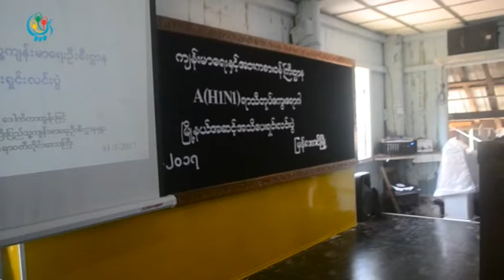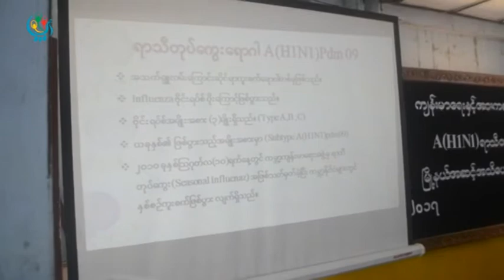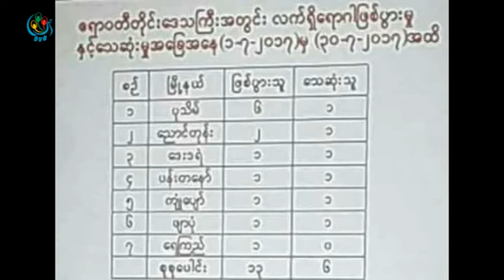DVB - ဧရာဝတီတိုင္း ျမန္ေအာင္ၿမိဳ႕နယ္ထဲမွာ H1N1 ျဖစ္ပြားသူ မရွိေသး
DVB TV - ဧရာဝတီတိုင္း ျမန္ေအာင္ၿမိဳ႕နယ္ထဲမွာ H1N1 လို႔ေခၚတဲ့ ေရာဂါျဖစ္ပြါးသူ ၾသဂတ္လ ၁ ရက္ေန႔ထိ မရွိေသးဘူးလို႔ ျမန္ေအာင္ၿမိဳ႕ ျပည္ေဆးရံု ေဆးရံုအုပ္ၾကီးေျပာဆိုလိုက္ပါတယ္။ ဒီသတင္းကို ဦးကိုကိုၾကည္က ေပးပို႔ထားပါတယ္။